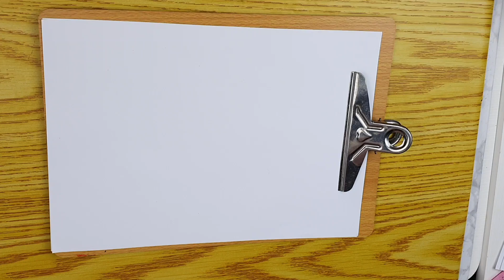رسم سهل | رسم بنت مع هلال رمضان وفانوس وهي ترتدي كمامه | تعليم الرسم للمبتدئين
رسم رمضان ramadan Nawaldiy قوائم تشغيل مفيدة وممتعه من قناتي

حساباتي